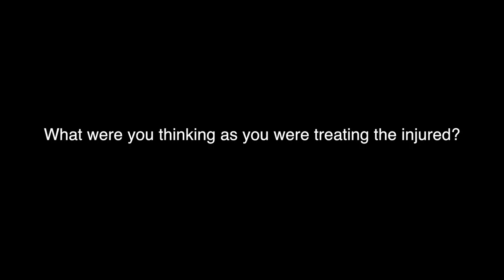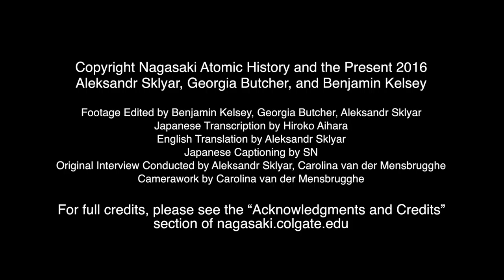NAHP Survivor Experiences Vid 2 Dr Hideo Tsuchiyama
Copyright Nagasaki Atomic History and the Present 2016
Aleksandr Sklyar, Georgia Butcher, and Benjamin Kelsey

Hideo Tsuchiyama, MD, Ph.D.

Atomic Bombing Survivor
Committee of Seven to Appeal for World Peace
Professor Emeritus, Former President 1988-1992, Nagasaki University

Footage Edited by Benjamin Kelsey
Japanese Transcription by Hiroko Aihara
English Translation by Aleksandr Sklyar
Japanese Captioning by Volunteer 2
Original Interview Conducted by Aleksandr Sklyar, Carolina van der Mensbrugghe
Camerawork by Carolina van der Mensbrugghe

For full credits, please see the “Acknowledgments and Credits” section of nagasaki.colgate.edu